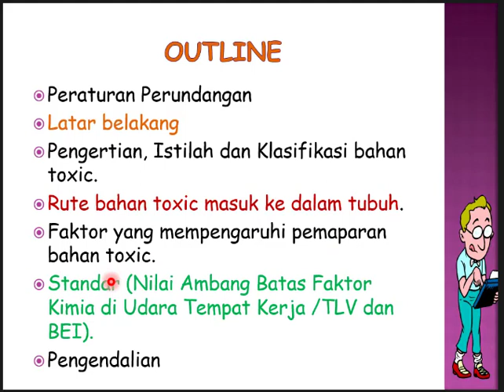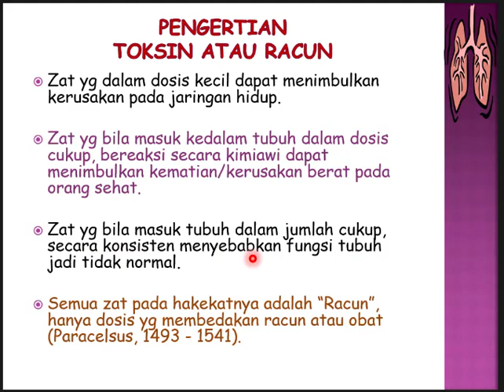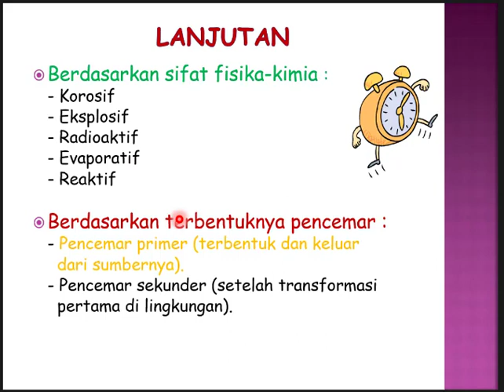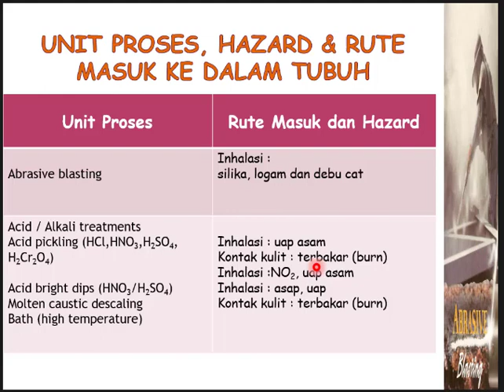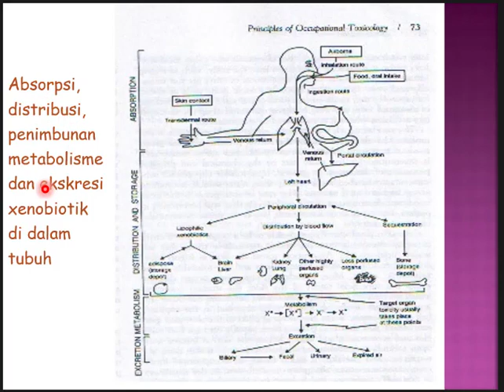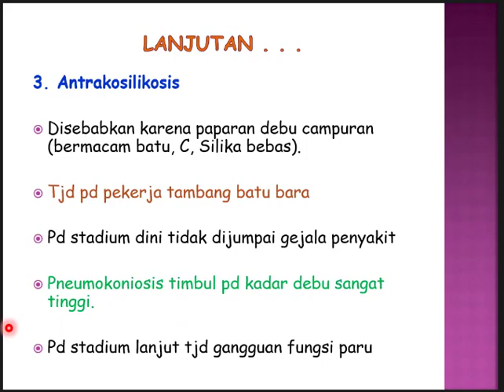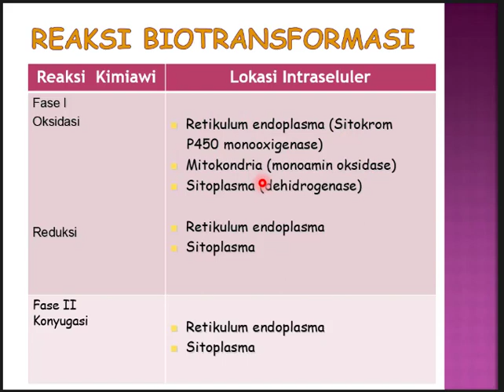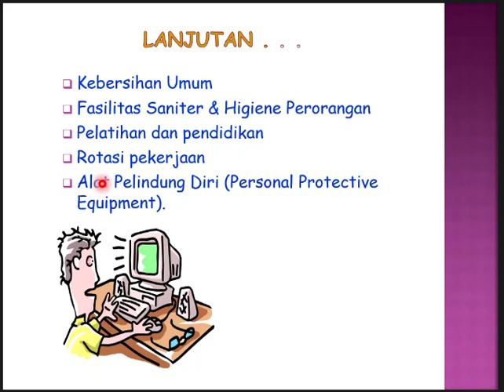TOKSIKOLOGI INDUSTRI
toksikologi lingkungan,
toksikologi klinik,
toksikologi obat,
toksikologi molekuler,
toksikologi forensik,
toksikologi obat dan penanganan keracunan umum,
toksikologi reproduksi,
toksikologi hasil perikanan,
farmakologi toksikologi,
ahli toksikologi sidang jessica,
praktikum toksikologi klinik,
praktikum toksikologi,
pemeriksaan toksikologi,
saksi ahli toksikologi
industrial home design,
industrial,
industri kreatif,
industri 4.0,
industri rumahan,
industri kreatif rumahan,
industrial house,
industri kecil,
industri rumahan modal kecil,
industri pertahanan indonesia,
industri musik indonesia,
industri anyaman pandan,
industri ayam,
industri ayam potong,
industri adalah,
industri ayam petelur,
industri amerika,
industri alat berat,
industri abon,
industri brebes,
industri besar,
industri baja,
industri batang,
industri bambu,
industri bantal,
industri besi,
industri bawang goreng,
d&b industrial,
k&b industries,
rnb industries,
b&b industries,
b.s paik industries,
b.sc industrial chemistry jobs in india,
b l agro industries ltd,
b.des industrial design,
industri china,
industri canggih,
industri city firm,
industri cikarang,
industri coklat,
industri cat,
industri cake,
industri clothing,
industrial cnc,
c&c industrial remastered,
c&c industrial one,
j & c industries,
deep c industrial zones,
c-306 industrial labels hanchen,
genie industriel c'est quoi,
c&c remastered ost industrial,
industri di indonesia,
industri donat,
industri di china,
industri debt collector,
industri di brebes,
industri desa,
industri di jerman,
industri di batang,
r&d industries,
r d industries rajkot,
b&d industries,
behringer model d industrial,
d&d industrial revolution,
rigid industries d series pro,
d&l industries,
rigid industries d-xl pro,
industri es krim,
industri elektronik,
industri emas,
industri ekonomi kreatif,
industri elektronika,
industri esek,
industri es kristal,
industri esport,
urbanização e industrialização,
imperialismo e industrialização,
revolução inglesa e industrial,
produccion artesanal e industrial,
modpack aventura e industrial,
globalização e industrialização,
techno e industrial,
propiedad intelectual e industrial,
industri farmasi,
industri film,
industri farmasi indonesia,
industri film indonesia,
industri forex,
industri film terbesar di dunia,
industri fashion,
industri furniture,
c f industries bangalore,
f noize industrialized,
f industrial,
industrias juan f secco,
industri game,
industri garmen,
industri gula glenmore,
industri game indonesia,
industri gula,
industri go indonesia,
industri gula nusantara,
industri gitar baki sukoharjo,
m g industries coimbatore,
a g industries pvt ltd,
m g industries batala,
o&g industries,
parle g industrial visit,
g&g industrial lighting,
g money industries,
strike industries g surf,
industri hidroponik,
industri home,
industri hidroponik di indonesia,
industri halal,
industri hijau,
industri hukum,
industri hukum ilc,
industri halal indonesia,
l&h industrial,
eagle industries h harness,
h cube industries kheda,
h k malvi industries,
h cube industries,
h&m industries,
hubert moser industrievertretung h-m-i,
industri indonesia,
industri ikan,
industri india,
industri ikan asin cilacap,
industri ice cream,
industri ikan kaleng,
industri itera,
industri ikan nila,
i industrial fight scene reaction,
i industria del amor,
i rivoluzione industriale,
i revolucion industrial,
i revolução industrial,
industri jepang,
industri jerman,
industri jahe,
industri jagung,
industri jamu,
industri jamur,
industri jasa keuangan,
industri jahe merah,
j j industries indore,
j n industries pune maharashtra,
j p industries surat gujarat,
j p industries ankleshwar,
j & zona industrial - demasiado,
j m industries,
j & zona industrial,
industri kreatif digital,
industri kopi,
industri kayu,
industri kreatif kayu,
industri kreatif indonesia,
s k industries,
a.k industries custom cycles,
s k industries jaipur,
s k industries noida,
r k industries,
s.r.k.industries erode tamilnadu,
p k industries,
n.k industries kadi,
industri layangan,
industri logam,
industri logam tegal,
industri limbah kayu,
industri logistik,
industri lele,
industri lidah buaya,
industri logam mulia yang terkenal di kalimantan adalah,
l'industrie pizza,
l industrie,
l'industrialisation,
l'industriale,
l'industriale trailer,
l'industrie 4.0,
l'industrialisation de l'europe et ses conséquences,
l'industrie agroalimentaire,
industri makanan,
industri musik indonesia vs malaysia,
industri manufaktur,
industri musik,
industri mobil,
industri morowali,
industri militer indonesia,
m. industrial knowledge,
a m industries,
a m industries ahmedabad,
m+m industries m10,
texas a&m industrial engineering,
m+m industries m10x dmr,
ibm model m industrial,
m+m industries tokarev tt-33c,
industri nugget,
industri nikel,
industri nikel di indonesia,
industri ngoro mojokerto,
industri nikel morowali,
industry nine,
industri new normal,
industri nanas,